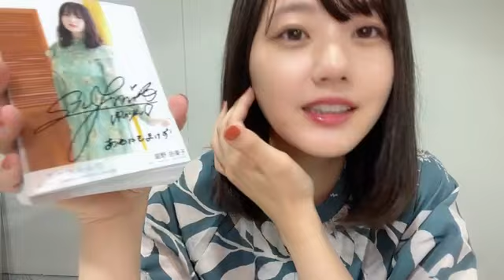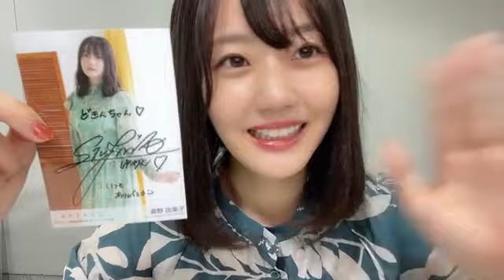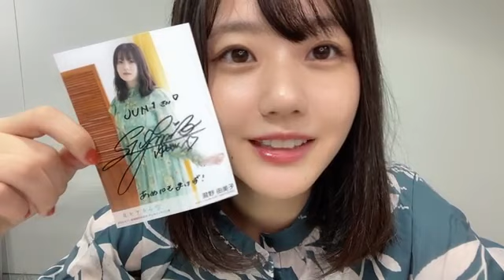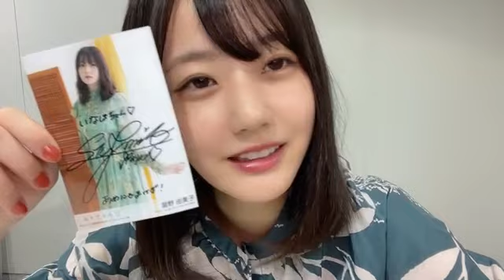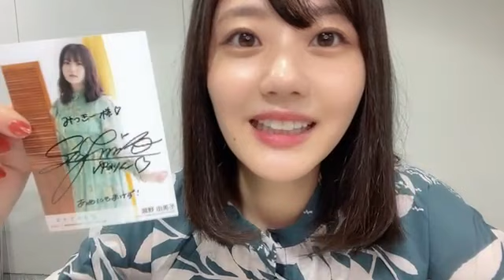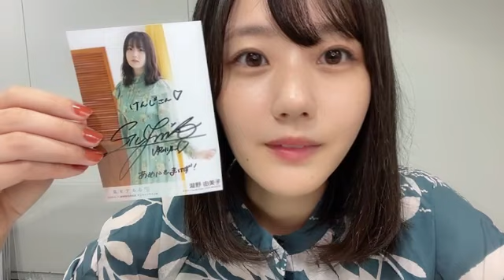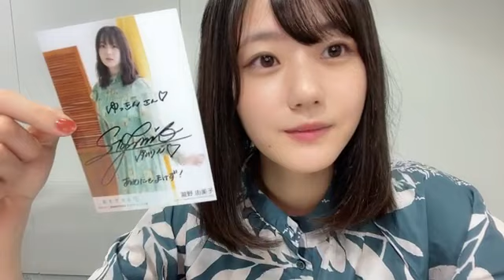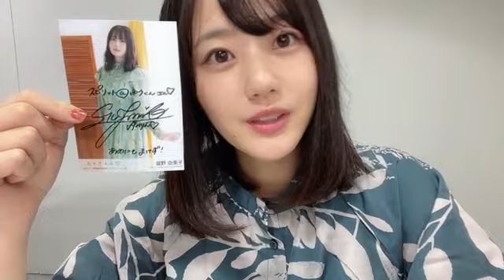48 TAKINO YUMIKO 2023年06月11日19時21分37秒 瀧野 由美子（STU48）